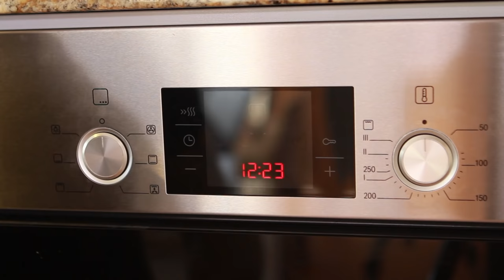Как приготовить бисквитное печенье савоярди - дамские пальчики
Вам понадобится:
Яйца куриные 3шт
Мелкий сахар (или сахарная пудра) 100г
Мука пшеничная в/с – 75г
Сахар для обсыпки - -1-2 ч.л.
Соль - щепотка (опционально)
Лимонный сок - 0,5 – 1 ч.л. (опционально)
В ролике использованы видеовставки из следующих выпусков:

Произведение «Как приготовить бисквитное печенье савоярди - дамские пальчики» созданное автором по имени Дмитрий Fresco, публикуется на условиях лицензии «Attribution-NonCommercial-NoDerivs» («Атрибуция — Некоммерческое использование — Без производных произведений») 3.0 Непортированная.